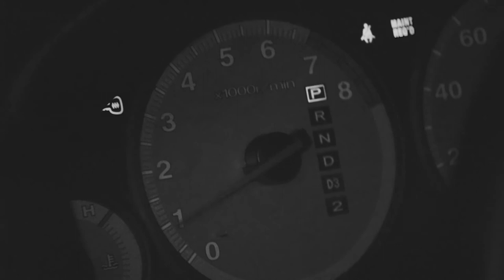A Sabia production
an unfinished film me and my buddy Adam filmed last year..
hope you enjoy, maybe one day ill finish it